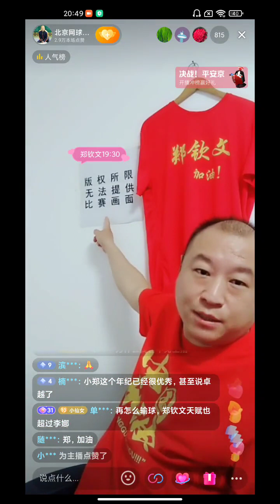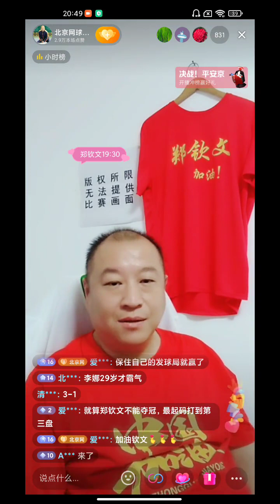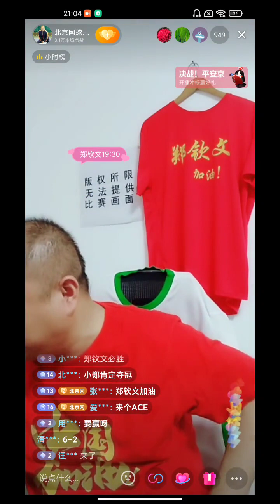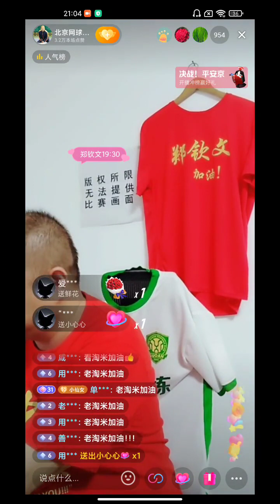解说郑钦文郑州决赛第二盘 双方1-1将打决胜盘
郑钦文2-6/6-2/6-4逆转前法网冠军克雷吉茨科娃，斩获生涯WTA500赛首冠、总单打第2冠。